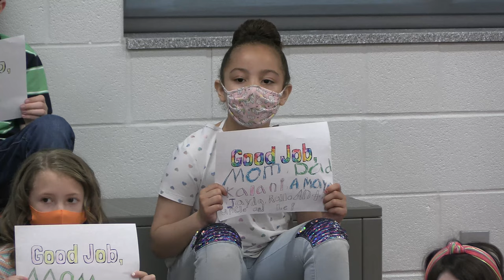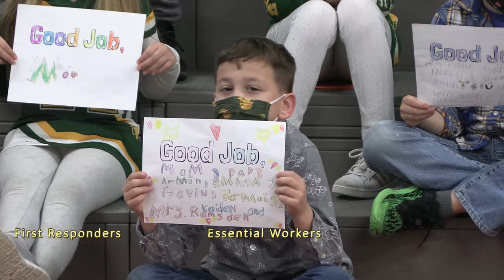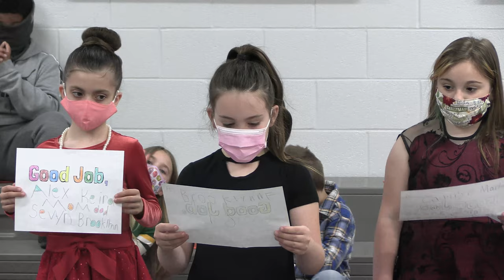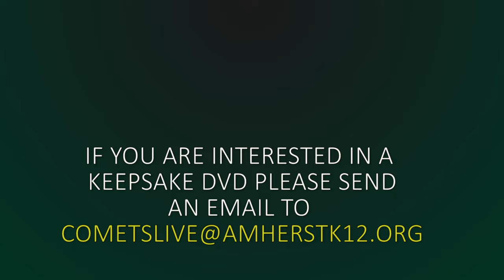Second Grade Virtual Music Concert 2021- Mrs. Ramsdell Edition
Our talented second grade students perform their virtual music concert for the 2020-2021 school year.